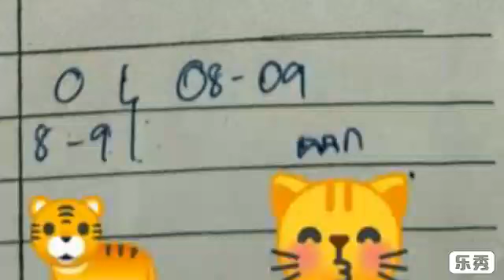วิ่งล่าง ผลงาน 4 งวดติด ตามต่อ งวด 16 2 2562